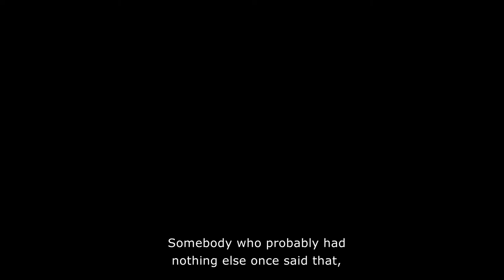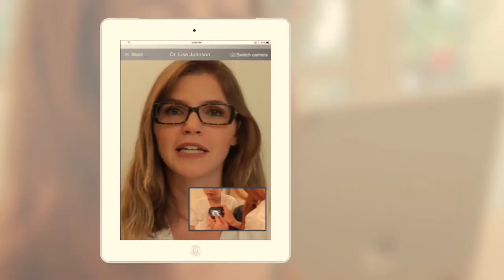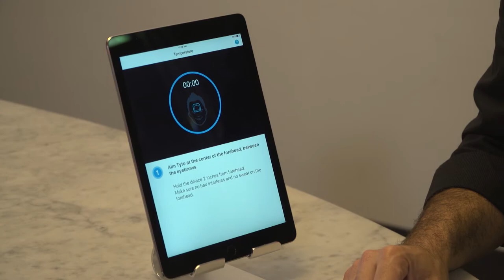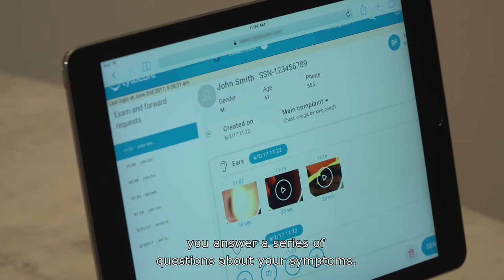Tele-Health Medical Kit App | The Henry Ford’s Innovation Nation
In this segment from "The Henry Ford's Innovation Nation" you'll learn more about Tytocare. Season 4 Episode 88.